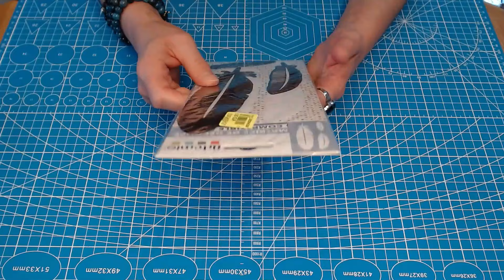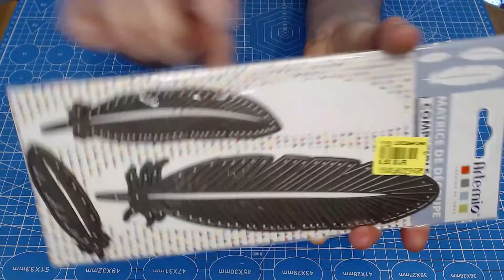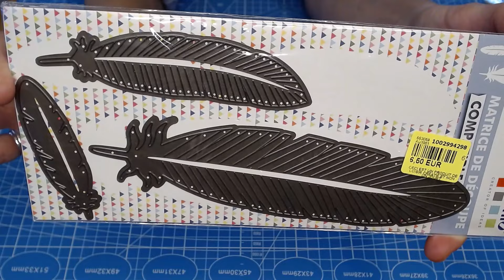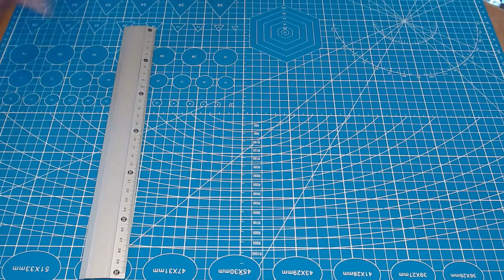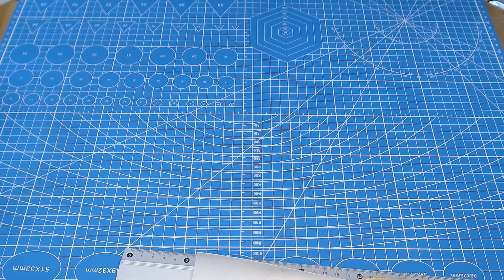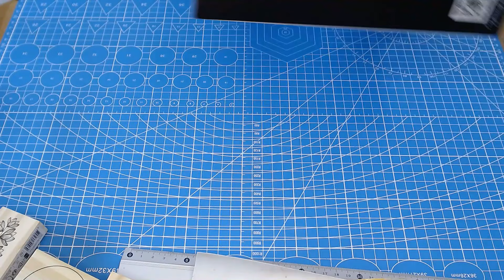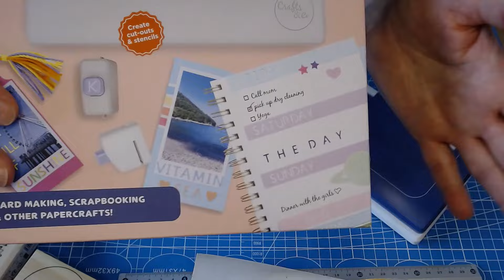Haul Noz et Action avec quelques astuces et tests produits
Je vous propose un riquiqui haul Noz et un beau haul Action afin de vous permettre de découvrir les nouveautés et les arrivages en magasin sur le thème du loisir créatif en Loire Atlantique.